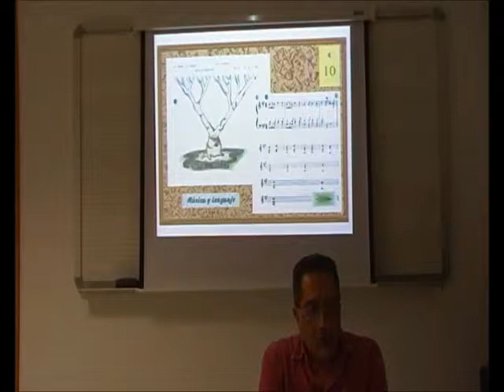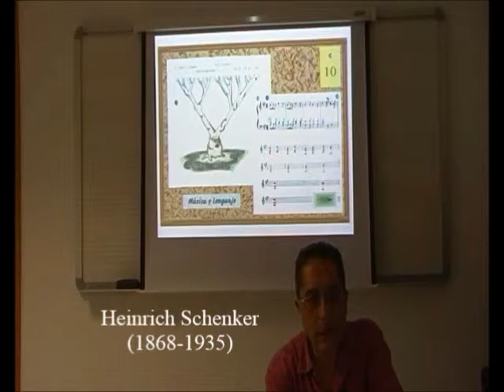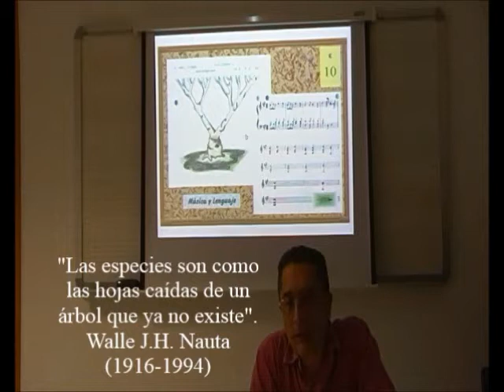Música y Lenguaje 19/31 - Musilenguaje y Protolenguaje - Prof. Manuel Lafarga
¿Dos códigos diferentes o dos términos para el mismo código? Comunicación vocal en humanos hace 1 millón de años /